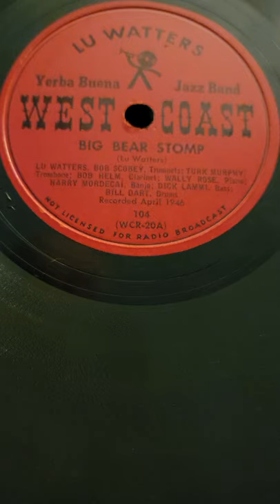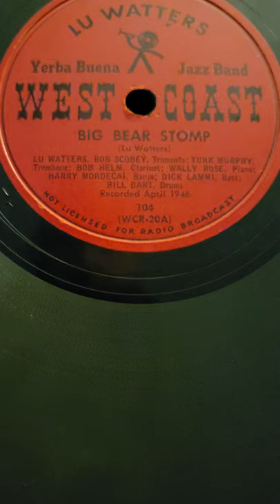Big Bear Stomp - Lu Watters Yerba Buena Jazz Band West Coast Records #104 1947